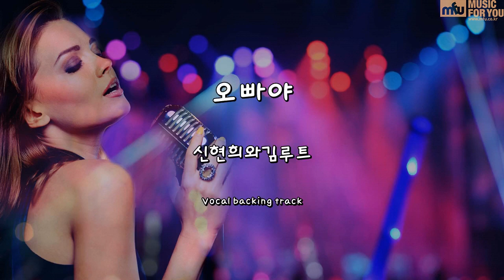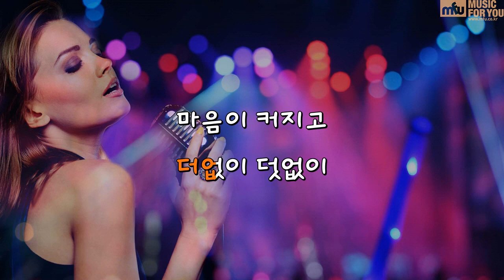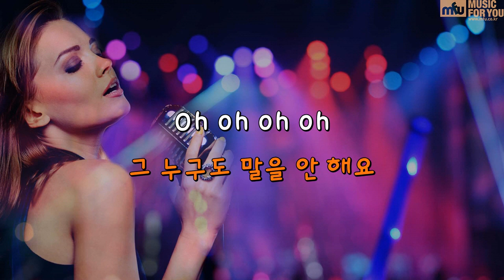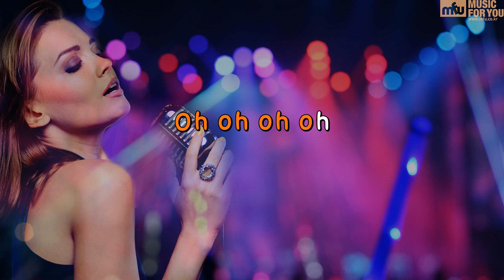오빠야-신현희와김루트-(Instrumental & Lyrics)